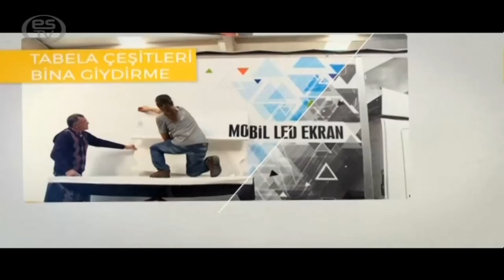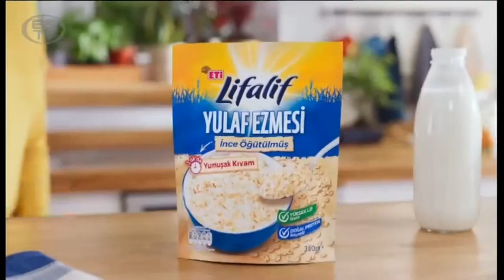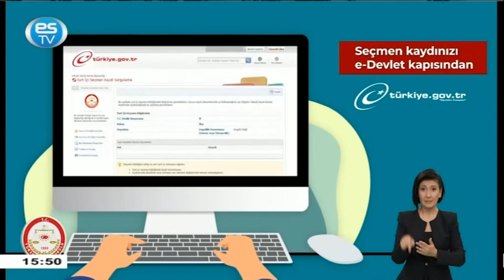ÇAĞDAŞ KOLEJLİLER VE GELİŞİM OKULLARI BASKETBOL KARŞILAŞMASI 04.04.2023